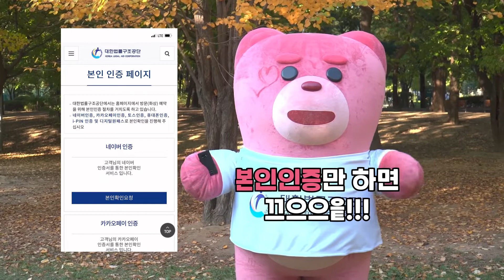[법률구조공단X벨리곰TV] 벨리가 알려주는 법률상담예약방법!!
'대한법률구조공단' 은 법무부 산하의 공공기관으로서
우리 사회의 약자를 위해
다양한 법률서비스를 제공하고 있습니다.
(무료법률상담, 무료 민사-형사 소송, 가사소송,  개인회생 등)

힘겨운 싸움을 하는 모든 이들에게
친절하겠습니다.
(전국어디서나 국번없이 132)